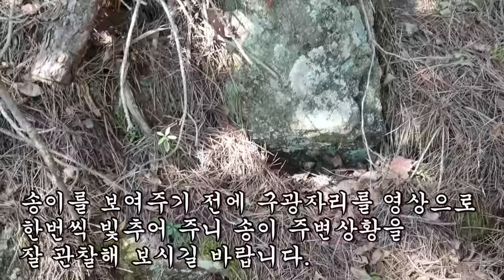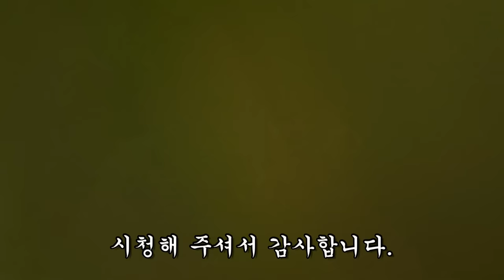소나무를 보고 송이버섯 쉽게 찾는법